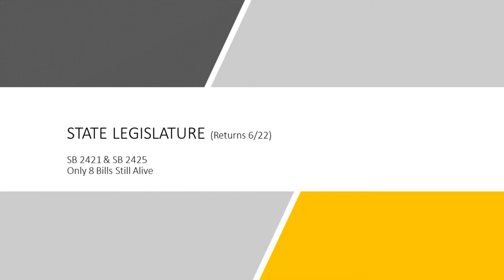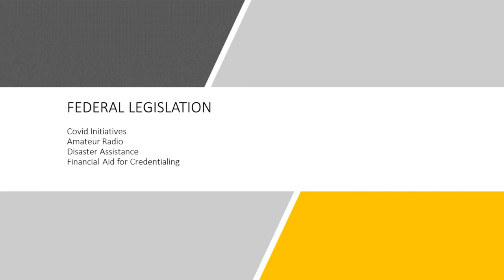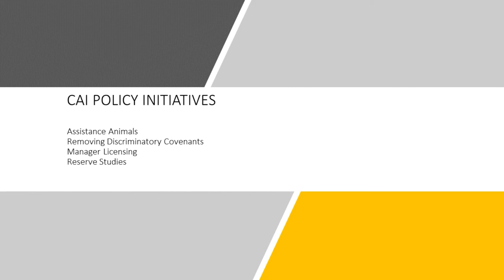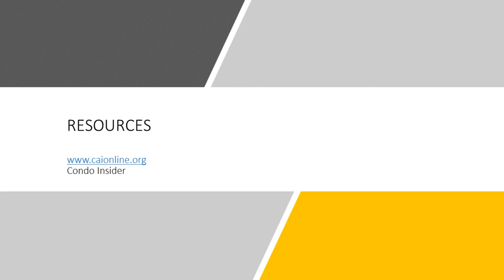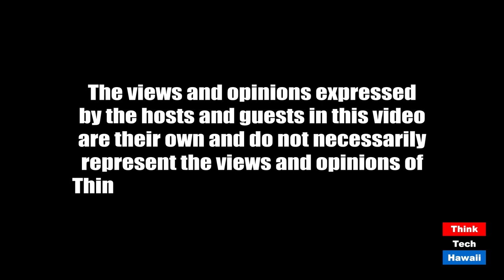State and federal legislation effecting associations (Condo Insider)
Learns what’s on the table.  The host for this episode is Richard Emery.

The status of state and federal legislation.